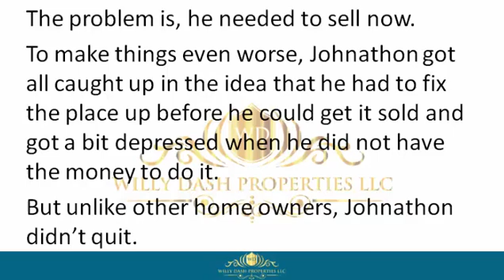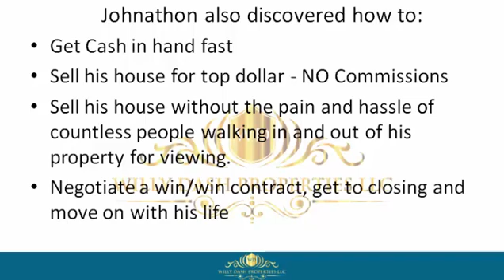how to sell my house in defuniak springs city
how to sell my house in defuniak springs city If you are looking for how to sell my house in defuniak springs city, then watch this video to learn everything you need to know about how to sell my house in defuniak springs city